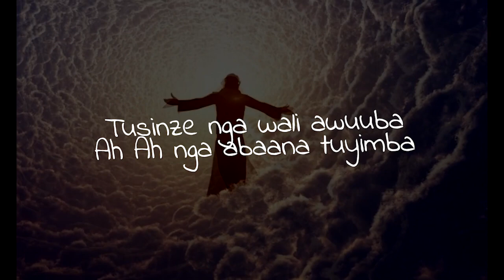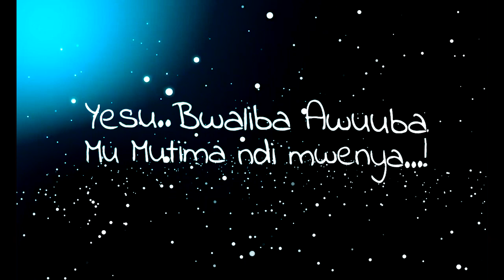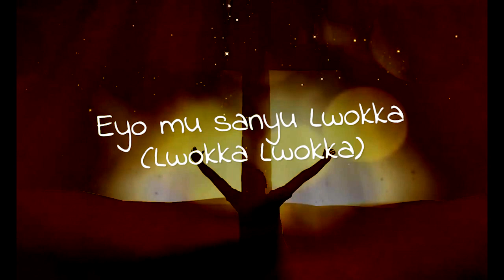Eyo Lyrics Video by Stream Of Life Choir, Kennedy Secondary school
The Lyrical Video for "EYO" song, sung by StreamOfLifeChoir at Kennedy Secondary School.

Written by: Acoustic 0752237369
Produced by: Danz Kumapeesa
Artists: Stream Of Life, Kennedy Sec. School